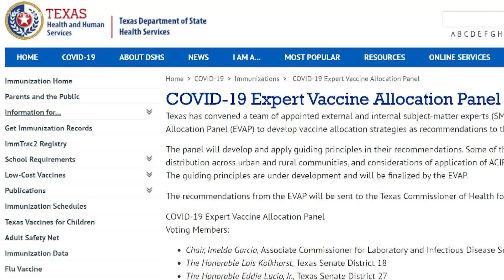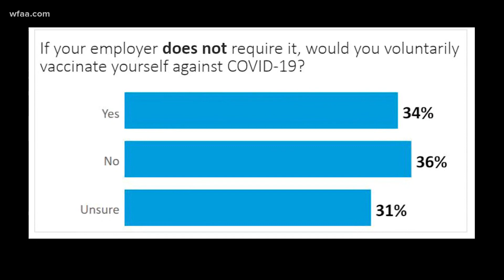Doctors and nurses will be among the first to receive the coronavirus vaccine. Some don't want it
An October survey from the American Nurses Foundation found that 36% of those surveyed said they would not voluntarily vaccinate themselves against the coronavirus.